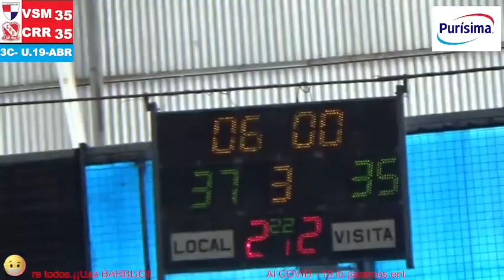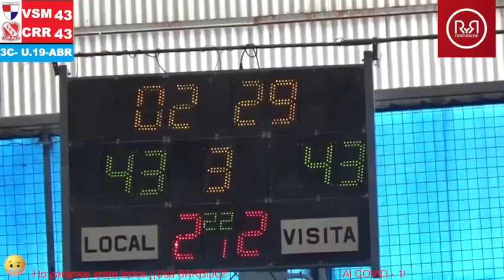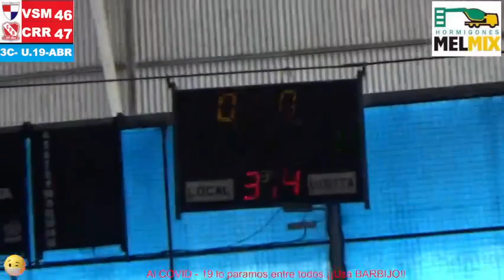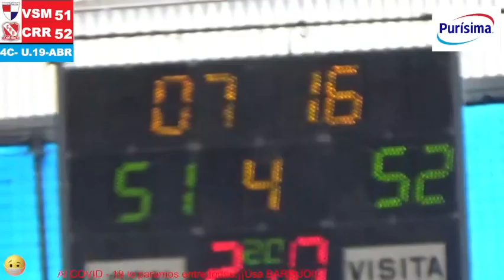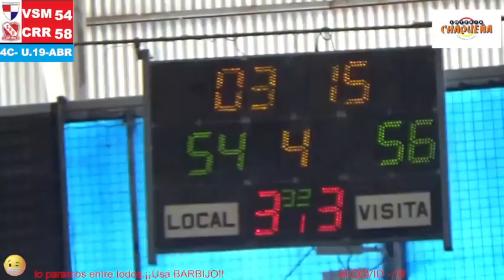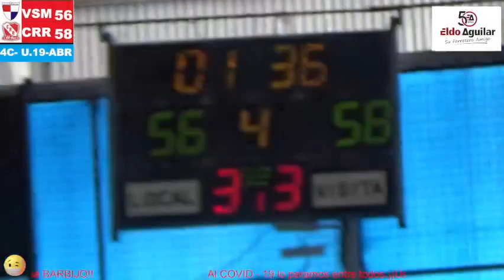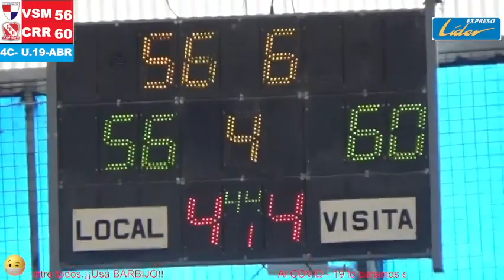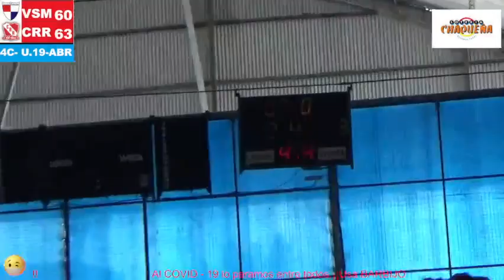Villa San Martín vs Regatas Resistencia U.19 - 9na fecha - 2do Tiempo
Cancha Villa San Martín
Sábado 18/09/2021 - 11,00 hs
Arbitros: Adamczuck - Rodriguez
Planilla: Cequeira
Reloj/24: Acevedo
Crono: Maidana R